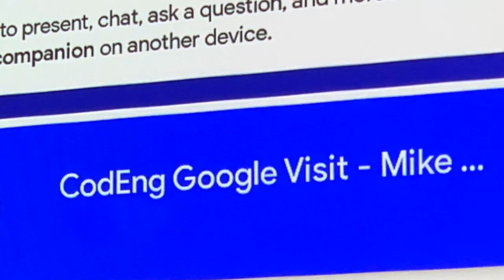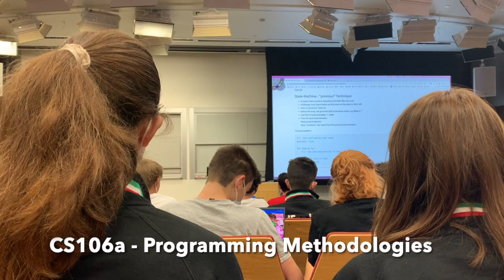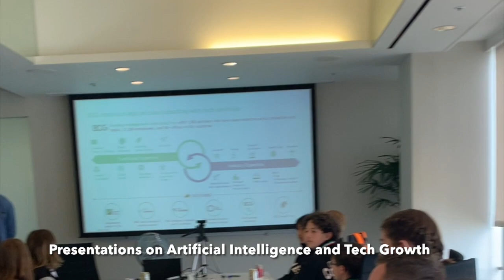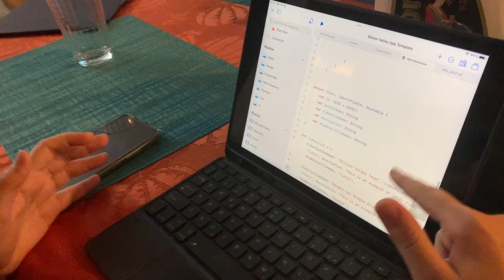CodEng Silicon Valley Code Camp 2022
On July 25th, CodEng coders departed Milan and Dublin for San Francisco for our annual Silicon Valley Code Camp. This was our fourth such code camp.

Many of these coders had signed up to attend in 2020 only to be disappointed with repeated pandemic-related cancellations.  Despite this, they continued coding every week during lockdown and kept abreast of the latest developments in the industry.

By July, they were more than ready to visit the big names in tech in Silicon Valley!

A sincere thank you to all those who hosted us. As this video testifies, our coders got a huge amount from the experience. Thank you also to Silvia Battigelli and Iseult Mangan who were part of the management team which helped ensure the smooth implementation of the project, to the parents of our coders and to Scuola Manfredini for their ongoing support to CodEng.

We look forward to returning to Silicon Valley in 2023!

Our schedule:

Daily coding sessions, which I gave. We built apps on the iPad using Swift Playgrounds.

Day 1 - Google. We visited Google's new Bay View Campus. Our host scheduled presentations on careers at Google, artificial intelligence and how Google Search works.

Day 2 - Apple. We attended presentations from the Swift product group and the worldwide education team. We were given an update on WWDC and what Apple is doing in the area of AR. We had a tour of Apple Park.  (No photography allowed inside Apple Park).

We finished off the day at the Apple Visitor Center taking part in a photo lab.

Day 3. Stanford University. We attended a class in CS106a, Programming Methodologies. We were given a tour of the campus and the robotics lab.

Day 3. Computer History Museum. During a curated tour, we learnt about the early days of computing from the ENIAC computer to IBM's 1401 and the Apple 1.

Day 4. Boston Consulting Group in downtown San Francisco. At BCG, we were treated to presentations on artificial intelligence, data science and growth tech.

Day 5. Cloud Computing.  This presentation covered the history of cloud computing right up to present day, including uses and challenges.

Day 5. Meta. We visited Meta to demo their virtual reality headset, Oculus Quest 2.

Day 6.  Oracle Park. Giants v Cubs baseball game at Oracle Park. A taste of American culture!

Day 7. Microsoft.  Our hosts gave us a tour of the new Silicon Valley Campus and we took a workshop at Microsoft's Garage.